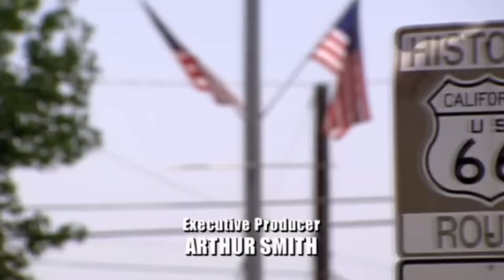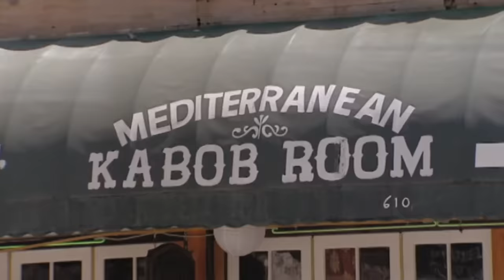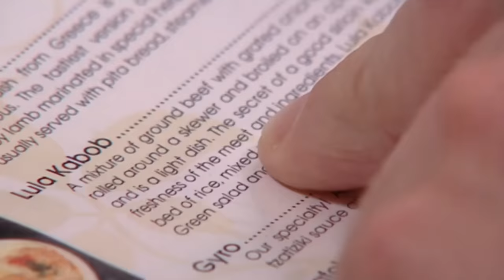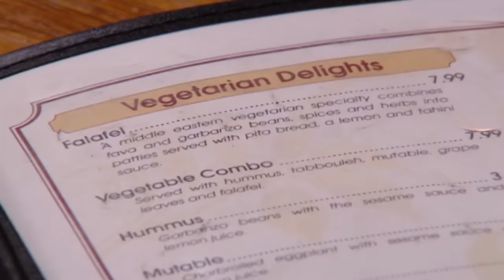"It Looks Anaemic, The Colour's Dreadful & It Just Tastes So Bland" | Kitchen Nightmares FULL EP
Gordon Ramsay visits Sam's Kabob Room where family tension forces Gordon to intervene.